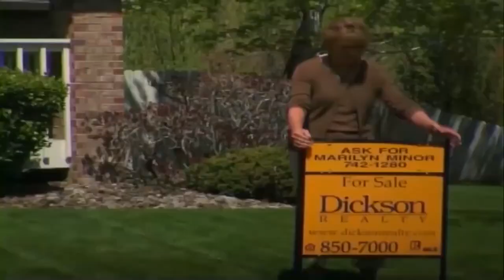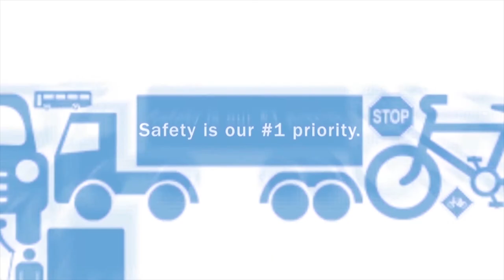Nevada Newsmakers - Apr 29, 2021 - Congressman Mark Amodei CD 2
Guest: Congressman Mark Amodei CD 2